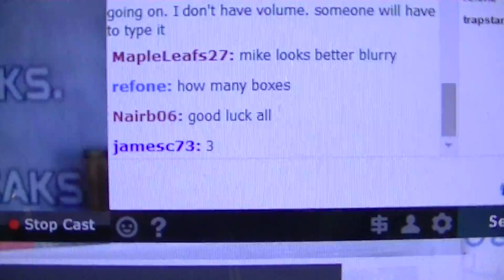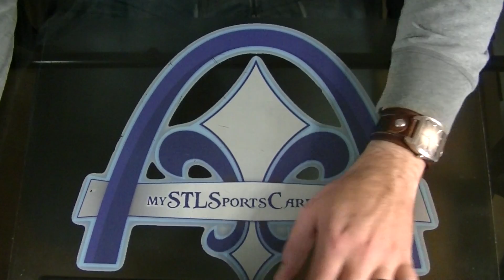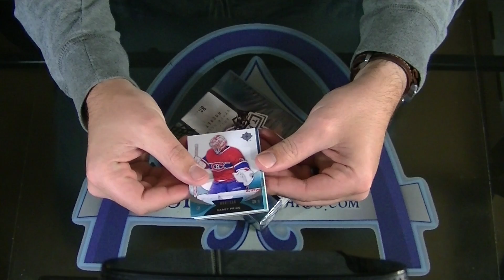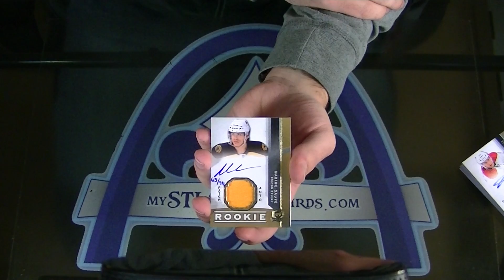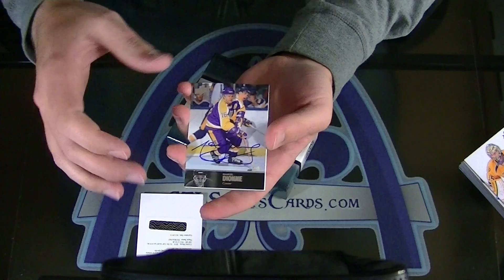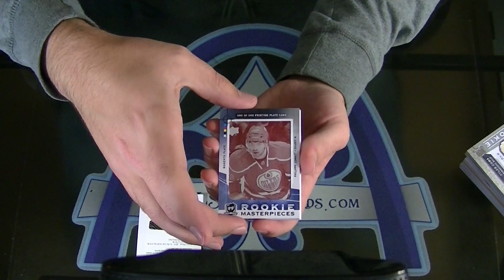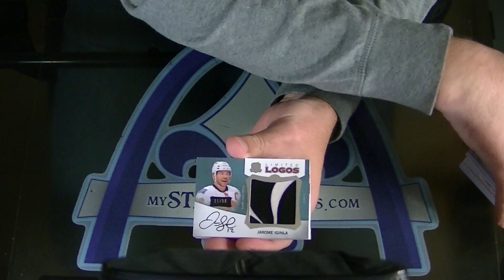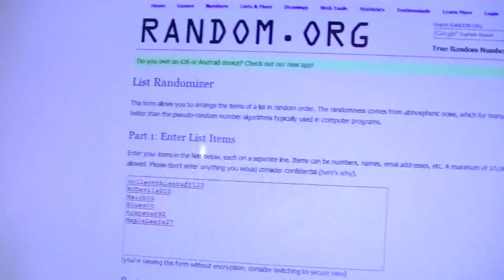2012-2013 Upper Deck The Cup Hockey 1/2 Case Group Break #811